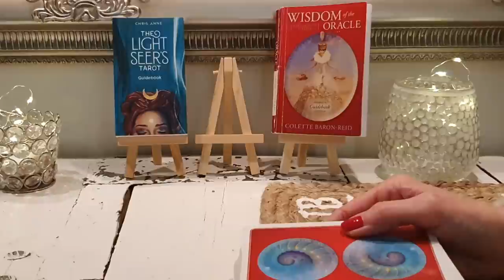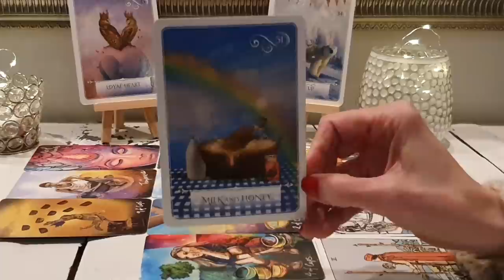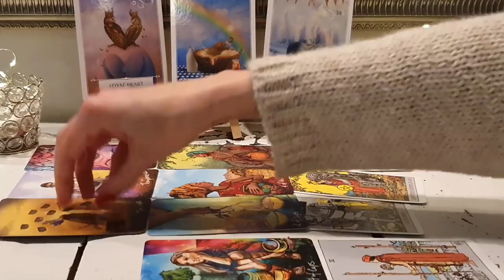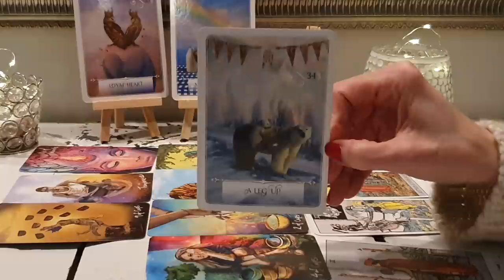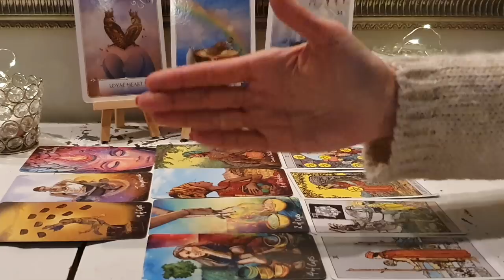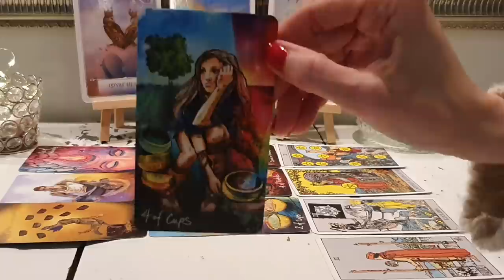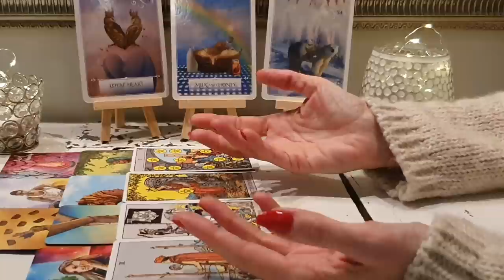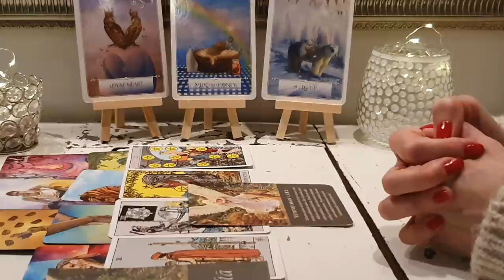AITO MINÄ ON NYT JA TÄSSÄ JA PUHUN OMAA TOTUUTTANI RAKKAUDEN NIMEEN ITSEÄNI JA MUITA KUNNIOITTAEN.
LINKKI LAAJENNETTUUN TULKINTAAN TÄSSÄ:
*PARISUHDE: Keskinäisessä kommunikoinnissanne on parantamisen varaa. Joulun aikaan on täydellinen ajoitus käydä tärkeät keskustelut rakkaudesta ja totuudesta käsin.*
(Kesto n. 45 min.)